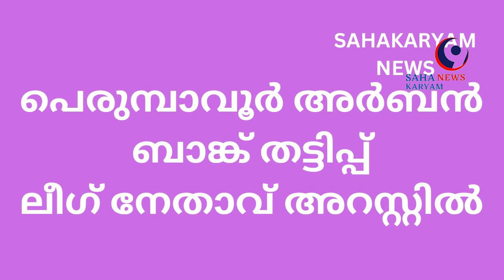SAHAKARYAM NEWS#shortvideo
പെരുമ്പാവൂർ അർബൻ ബാങ്ക് അഴിമതി ലീഗ് നേതാവ് പിടിയിൽ